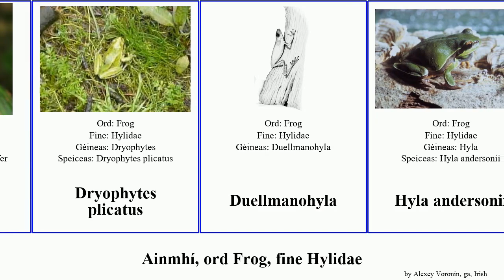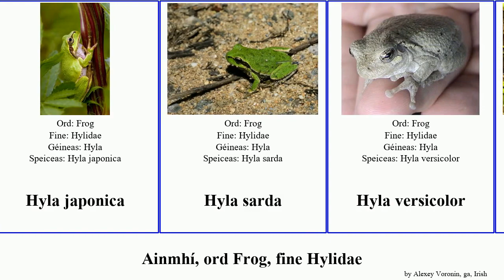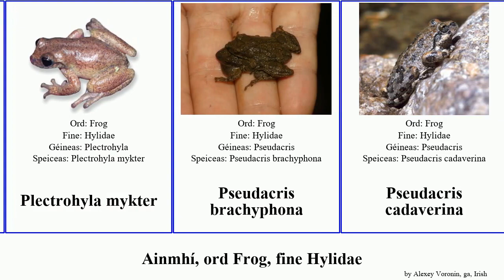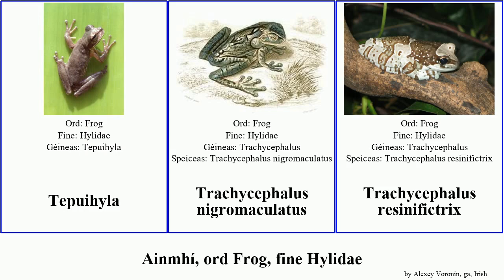Ainmhí, ord Frog, fine Hylidae hyla pseudacris agalychnis plectrohyla osteopilus animal japonica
ainmhí ord Frog, fine Hylidae.
animal of Order Anura Family Hylidae, language: ga.

Acris blanchardi
Acris crepitans
Agalychnis callidryas
Agalychnis dacnicolor
Agalychnis litodryas
Agalychnis moreletii
Agalychnis spurrelli
Anotheca spinosa
Aparasphenodon bokermanni
Aparasphenodon brunoi
Aplastodiscus
Cruziohyla calcarifer
Dryophytes plicatus
Duellmanohyla
Hyla andersonii
Hyla arborea
Hyla arboricola
Hyla avivoca
Hyla chrysoscelis
Hyla cinerea
Hyla femoralis
Hyla intermedia
Hyla japonica
Hyla sarda
Hyla versicolor
Hyla wrightorum
Hypsiboas albomarginatus
Litoria caerulea
moncaífhrog crainn céirchraicneach
Osteocephalus
Osteocephalus leprieurii
Osteopilus brunneus
Osteopilus crucialis
Osteopilus dominicensis
Osteopilus septentrionalis
Phyllomedusa bicolor
Phyllomedusa vaillantii
Plectrohyla
Plectrohyla bistincta
Plectrohyla sagorum
Plectrohyla mykter
Pseudacris brachyphona
Pseudacris cadaverina
Pseudacris crucifer
Pseudacris feriarum
Pseudacris maculata
Pseudacris ocularis
Pseudacris streckeri
Pseudacris triseriata
Pseudacris nigrita
Pseudacris ornata
Pseudacris regilla
Smilisca
Tepuihyla
Trachycephalus nigromaculatus
Trachycephalus resinifictrix
Trachycephalus venulosus